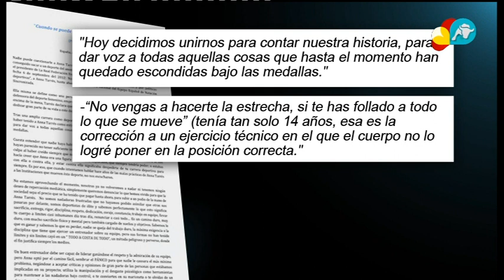Juicio a Anna Tarres P2